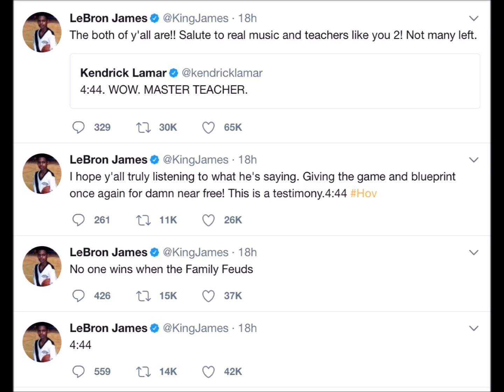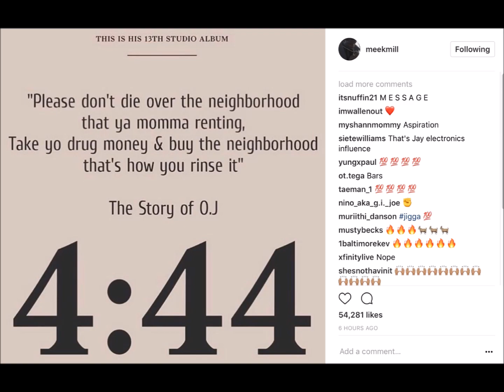Rappers React To Jay-Z's 4:44 Album (Kendrick Lamar Lebron James Meek Mill Nicki Minaj Eric Benet)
This Is A Video Of Rapper's Reacting To Jay-Z's Thirteenth Studio Album "4:44" Rapper's Like Kendrick Lamar Who's Reaction To Jay-Z's 4:44 Album Is Just "WOW" LeBron James Saying "I Hope Ya'll Truly Listening To What He's Saying He's Giving The Blueprint For Free" Nicki Minaj Shading Meek Mill With Eric Benet Lines and More SUBSCRIBE, LIKE, COMMENT ... Got Rap?